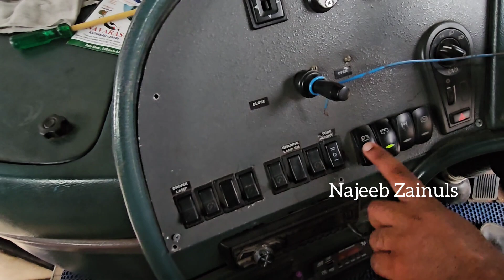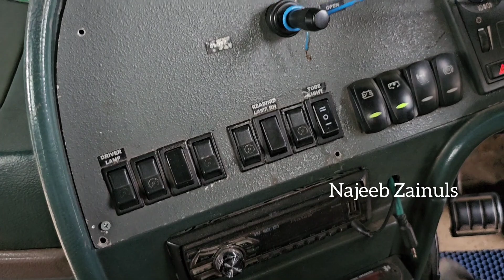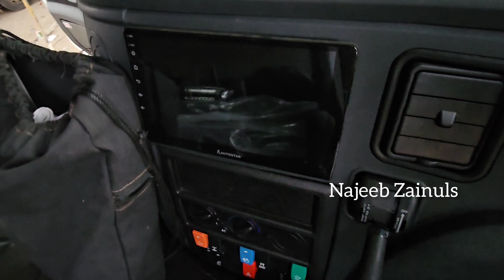ഈ ആളെ ആരെകിലും അറിയുമോ 🔥🔥❤️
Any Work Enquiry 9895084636